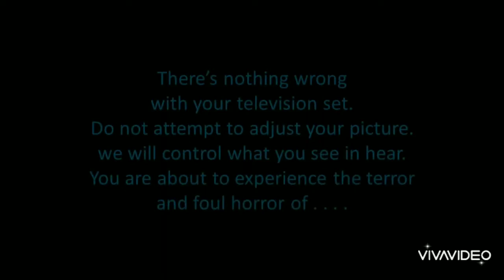The Simpsons Halloween Special XXIV Opening The Certain Of Doom Thombstones Extended 2013 Version